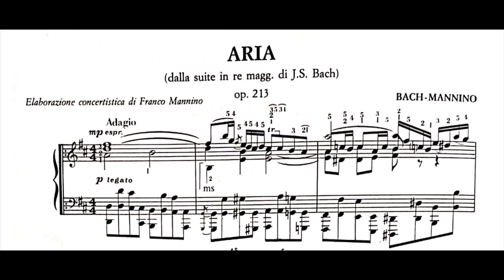J.S. Bach - F. Mannino: "Aria" (dalla suite in re magg.) - pianista Giovanni Battista Romano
J.S. Bach - F. Mannino:
"Aria" ( dalla suite in re magg.)
Elaborazione concertistica di Franco Mannino

Pianista Giovanni Battista Romano